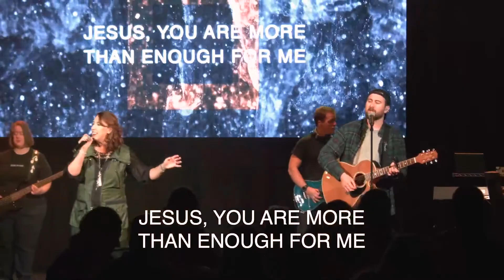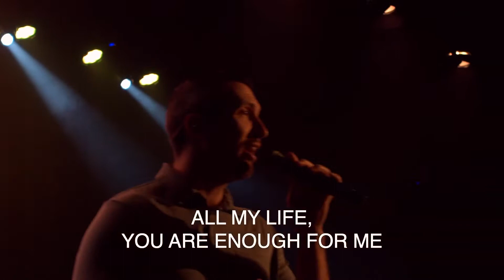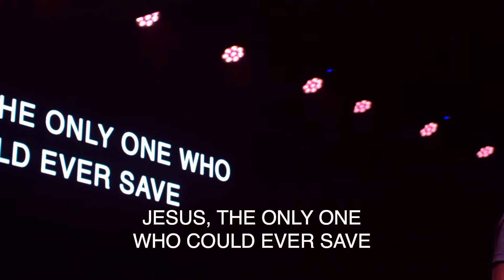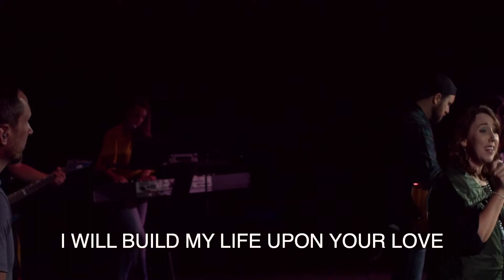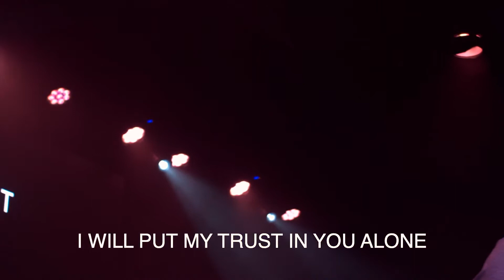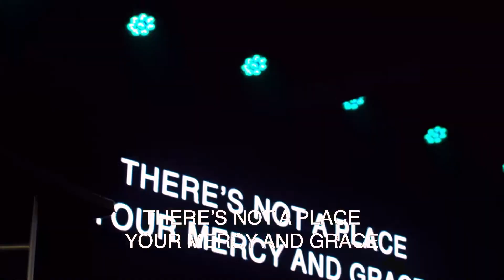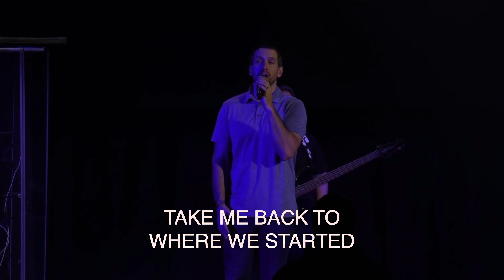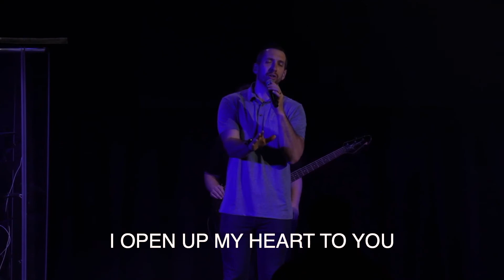The Walls of Jericho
We continue our study in the book of Joshua this week, talking about the walls of Jericho.